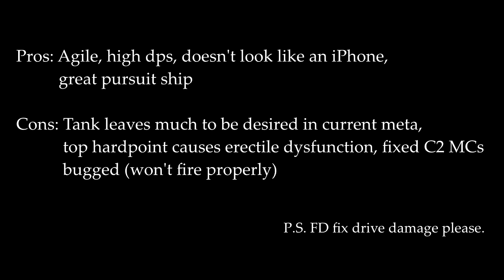Federal Assault Ship PVP - Day 1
Giving the FAS a go